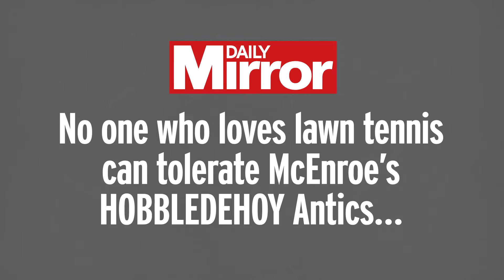MelissaThom 2019 JohnMcEnroeI LIVEINTRO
Corporate Press Conference - John McEnroe Speaker Introduction